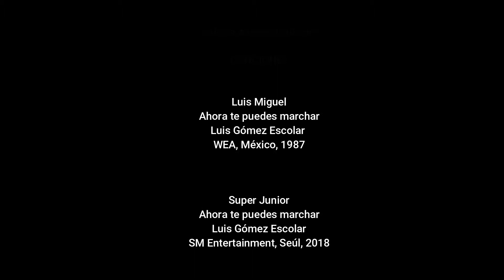Ahora puedes traducir